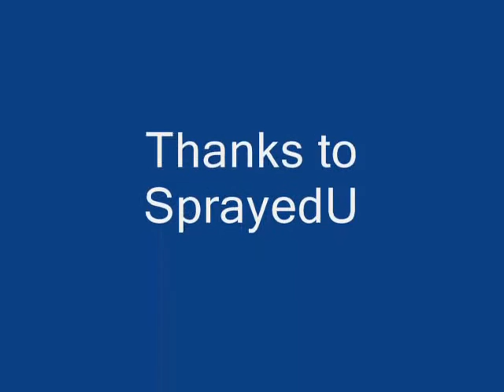FSSB3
Freestyle Street Basketball sierra Spray DeSeanDDM PinoyPg SprayedU